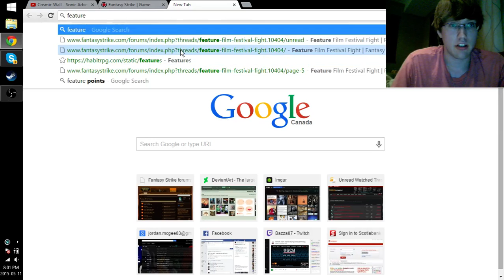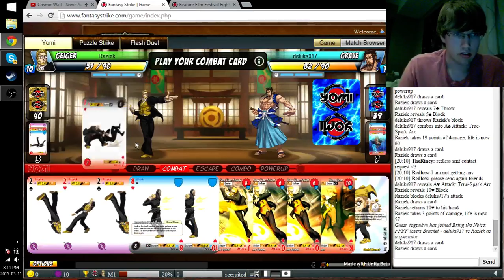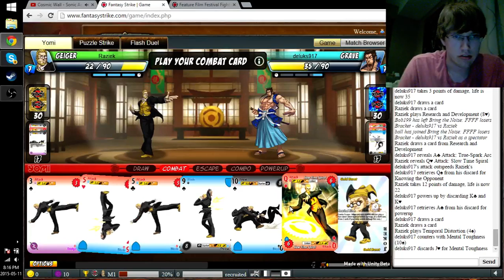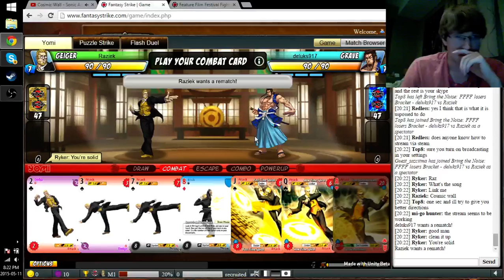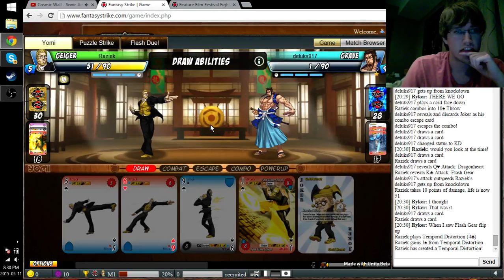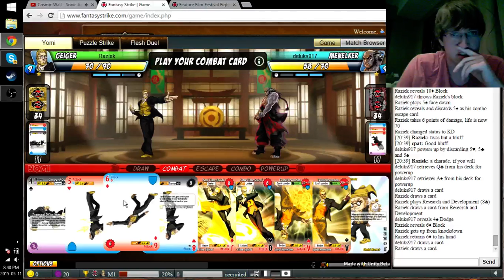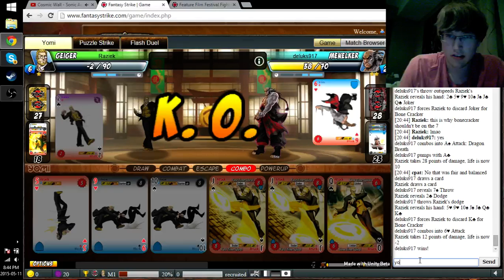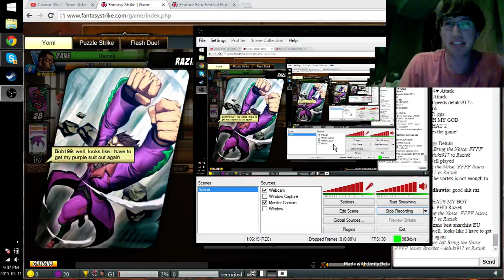[Yomi] FFFF R5 - Raziek (Geiger, Zane) vs. deluks917 (Grave, Mene, Troq)